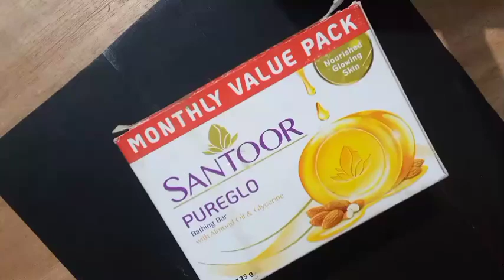how to make storage box from waste